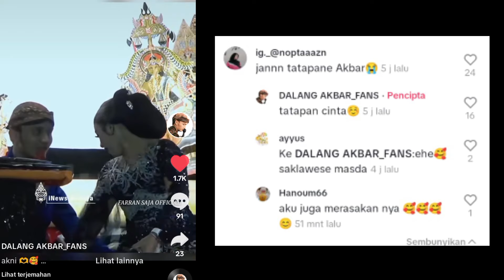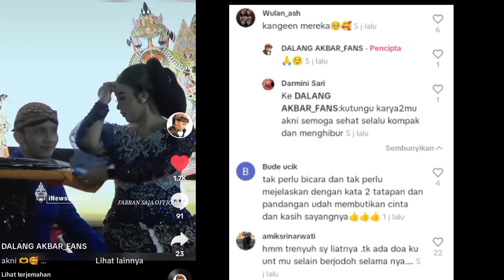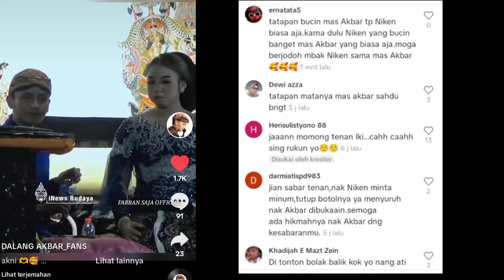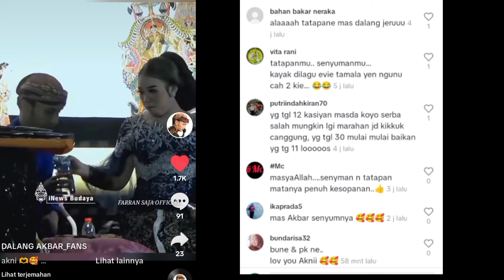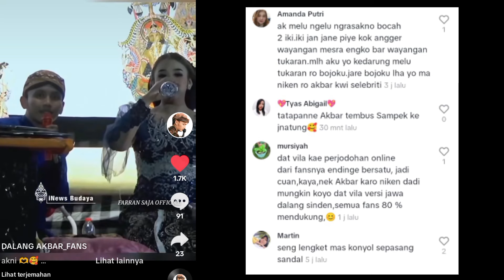Tatapan Cinta Mas Akbar ..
Akun tiktok dalang Akbar fans